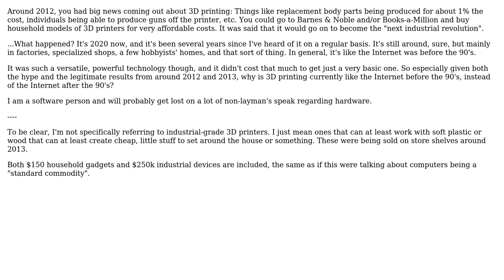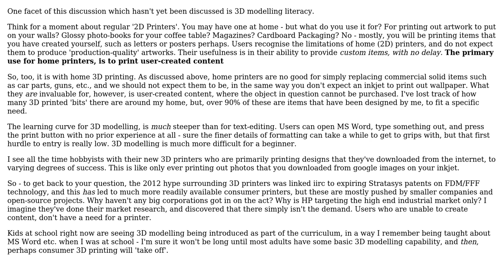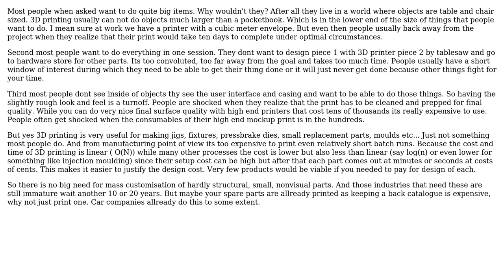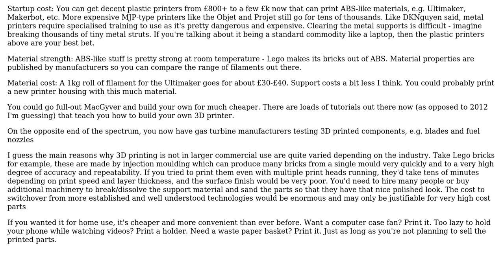Engineering: Why didn't 3D printing become a standard commodity after around 2012? (3 Solutions!!)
Engineering: Why didn't 3D printing become a standard commodity after around 2012?

With thanks & praise to God, and with thanks to the many people who have made this project possible! | Content (except music & images) licensed under CC BY-SA | Music | Images & others | With thanks to user Panzercrisis user joojaa user Jonathan R Swift user Bawb and the Stack Exchange Network Trademarks are property of their respective owners. You are responsible for your own actions.